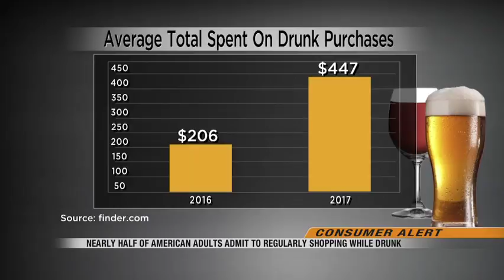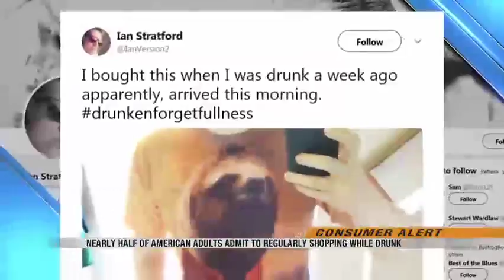News 1000pm March 13th, 2018 Part 4